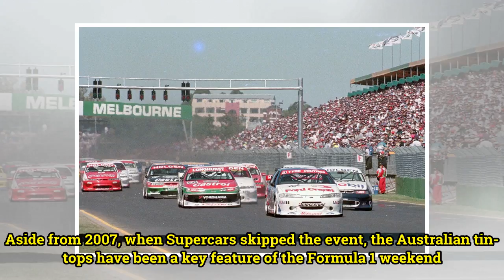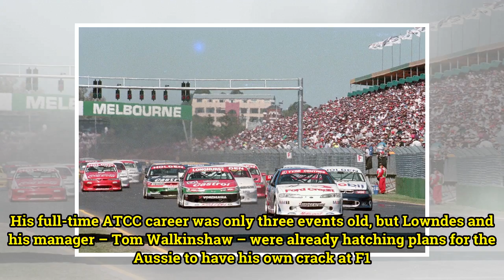Flashback: Brock to the fore at first Albert Park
Albert Park’s elevation to Virgin Australia Supercars Championship status for 2018 comes in the category’s 22nd appearance at the Melbourne venue. Aside from 2007, when Supercars skipped the event, the Australian tin-tops have been a key feature of the Formula 1 weekend. They were in fact the first ...